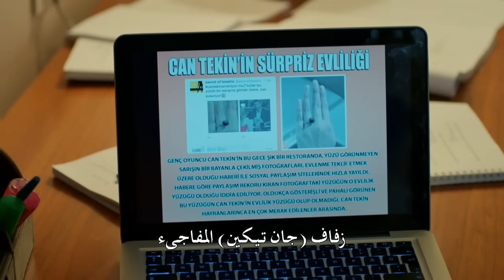Zawaj Maslaha - الحلقة 22 زواج مصلحة